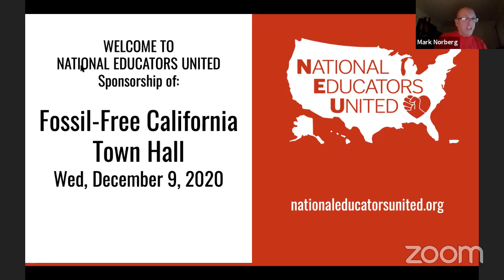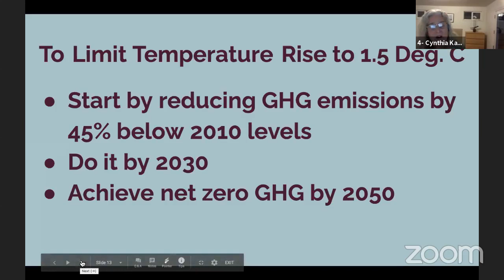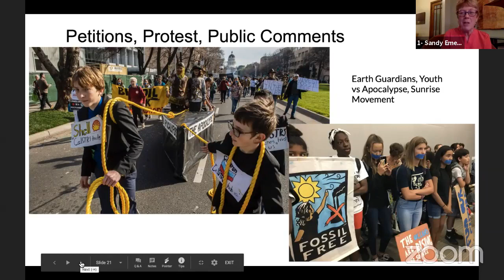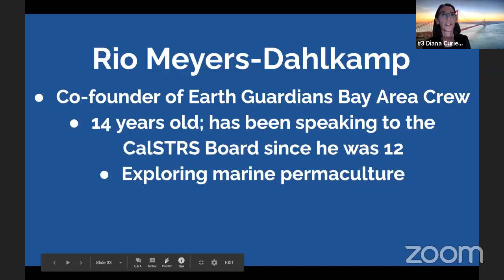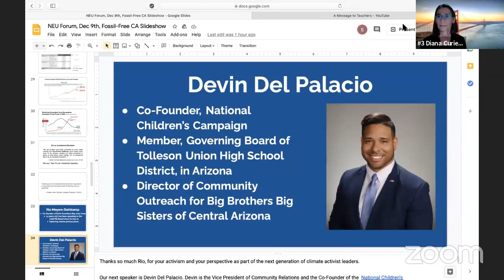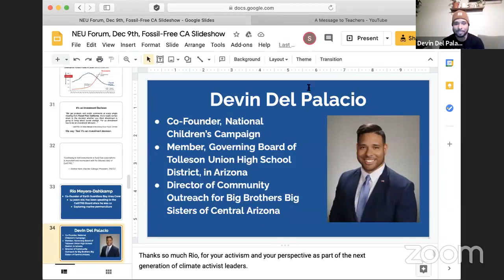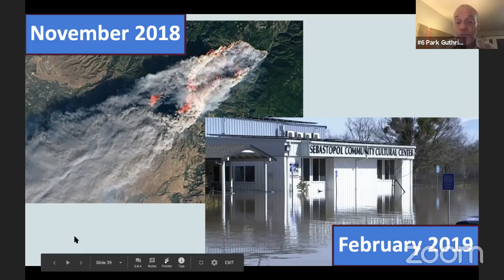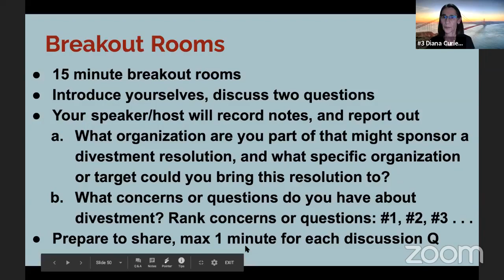Fossil Free California Town Hall 12 9 20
Join NEU as we explore the urgency of the climate crisis and present arguments that support divestment from fossil fuels as financially prudent and as a powerful tool to accelerate the transition to a carbon neutral economy.